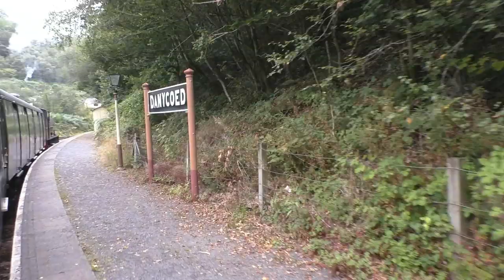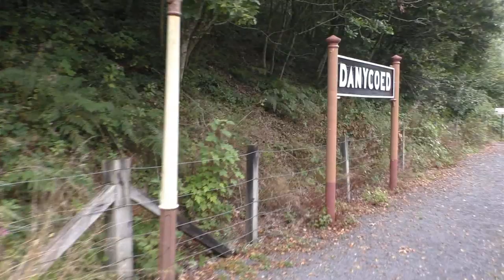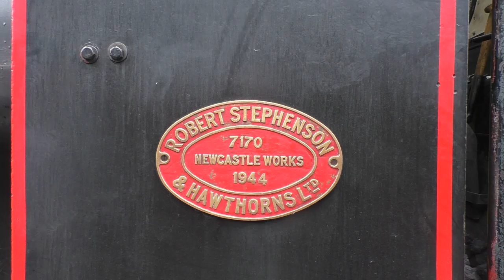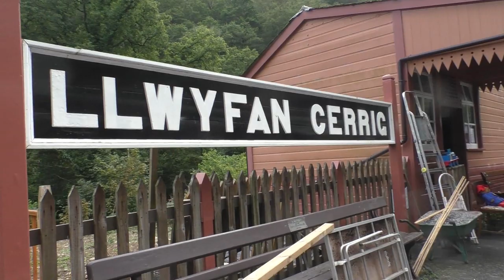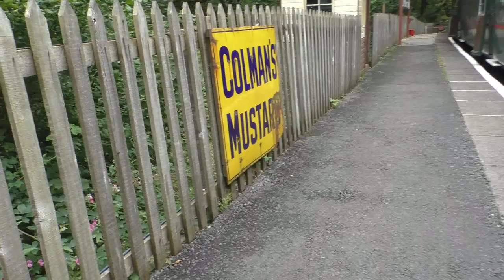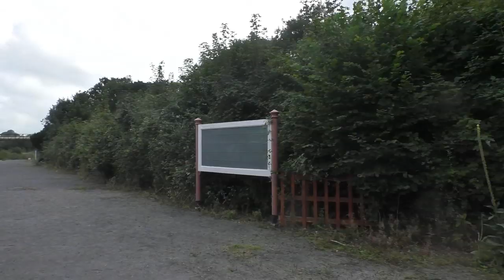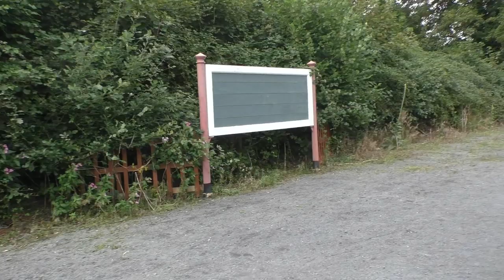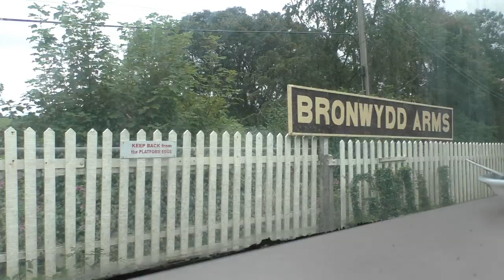Gwili heritage railway train ride August 30th 2019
Scenic views on the Gwili heritage railway train ride the entire journey